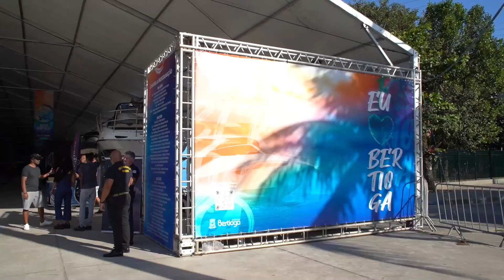Maio Náutico turismo náutico gera centenas de empregos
Café da Manhã é o programa da manhã da TV Cultura Litoral, trazendo entrevistas matinais para o telespectador com personalidades da mídia e política do país.
TV Aberta 48.1 digital em todo o litoral de São Paulo.

Nossos Canais:
Tv Cultura Litoral: